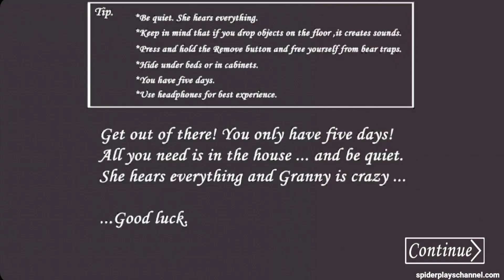Granny Revamp Horror Game In Classic Texture Style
Classic Texture looks more beautiful in Garnny's House but the sewer is same as original textures

↪Granny
✨Google Play:

↪Mod Creator: @OmGi010

↪My Screen Recorder:
 DU Recorder

↪My Video Editor:
PowerDirector Mobile

↪My Thumbnail Editor:
PixelLab
Background Eraser